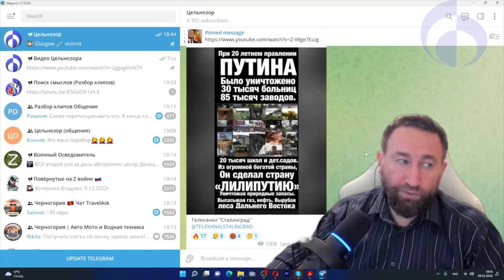Тизер. Хроники безумия 24 - цель - выжить, слив РФ (самое интересное - в конце ролика) Ссылки в опис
9 декабря 2022